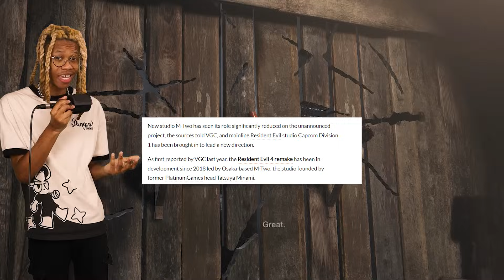The Resident Evil Remake Vortex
RE Engine Sheva tho 👀